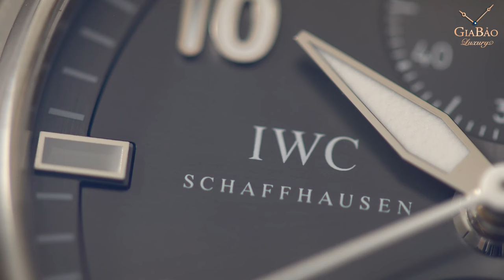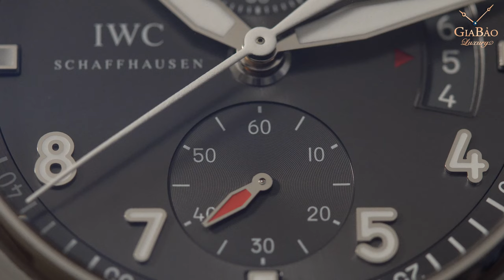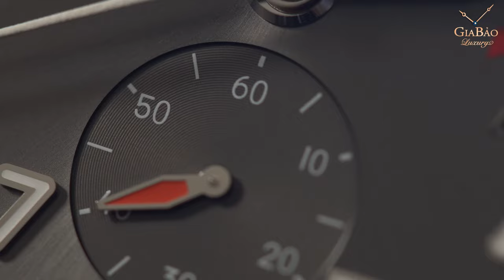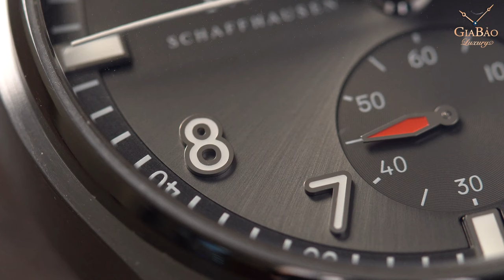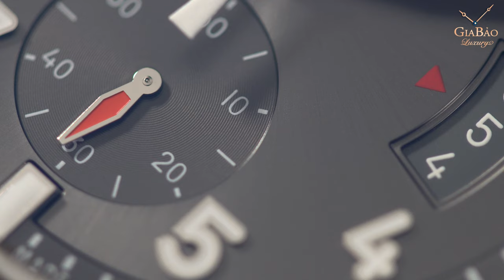Review trên tay đồng hồ IWC Pilot Chronograph Spitfire IW3878-04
Hàng không luôn là một lĩnh vực đóng vai trò quan trọng trong lịch sử phát triển của IWC. Và cũng vì thế, thương hiệu này cũng sở hữu những thiết kế đồng hồ phi công nổi bật, trong đó có chiếc IWC Spitfire Chronograph hiện đang có mặt tại Gia Bảo Luxury.

Hệ thống showroom:
- 69 Quang Trung, Hai Bà Trưng, Hà Nội
- 55 Đống Đa, Hải Châu, Đà Nẵng
- 164 Trần Hưng Đạo, Quận 1, TP Hồ Chí Minh